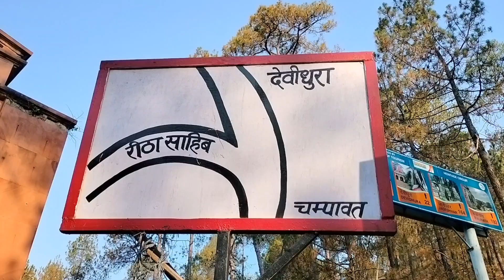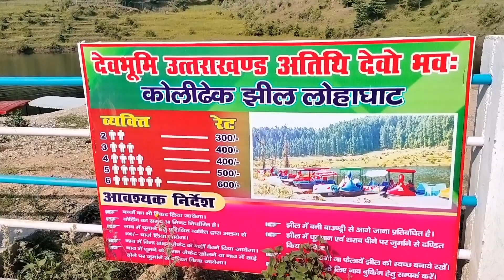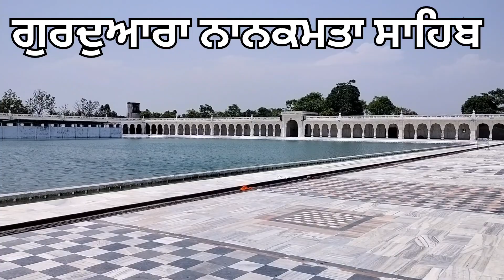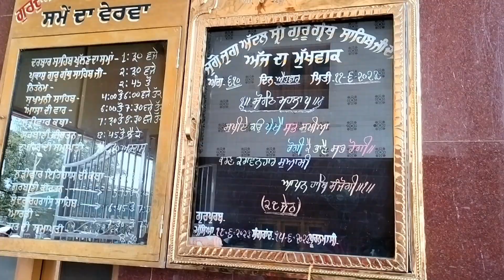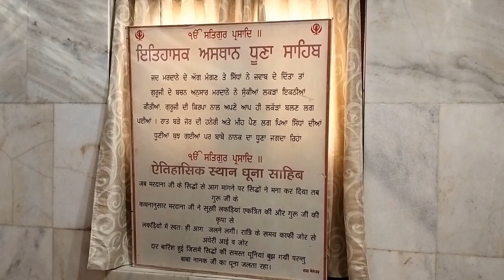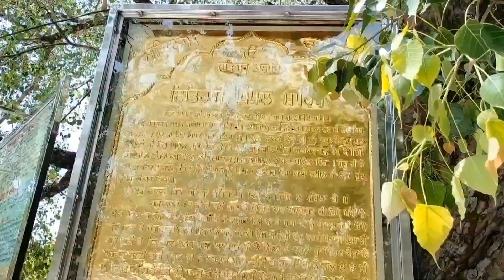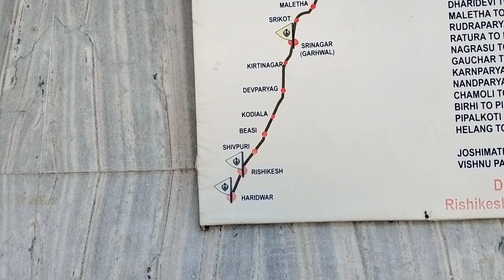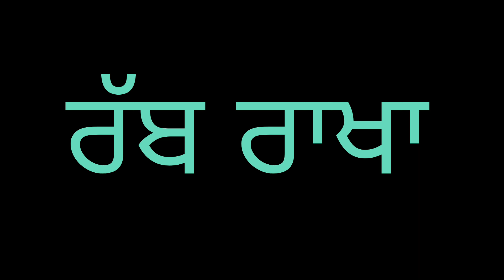ਆਓ ਨਾਨਕਮਤਾ ਸਾਹਿਬ ਦੇ ਦਰਸ਼ਨ ਕਰੀਏ। ਅੱਜ ਪੂਰੀ ਯਾਤਰਾ ਦੀ ਆਖਰੀ ਵੀਡੀਓ ਦੇਖੋ।